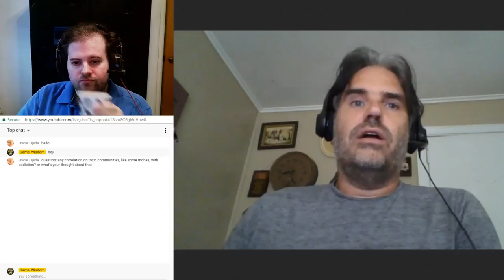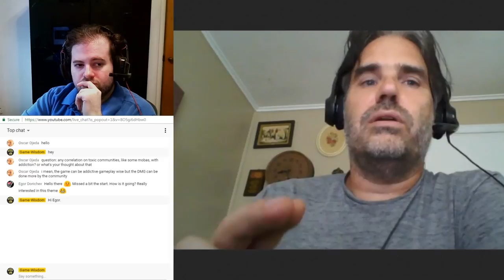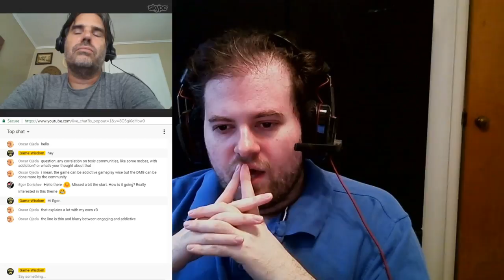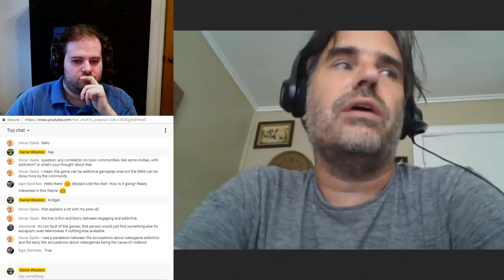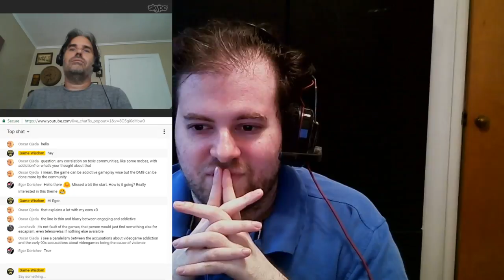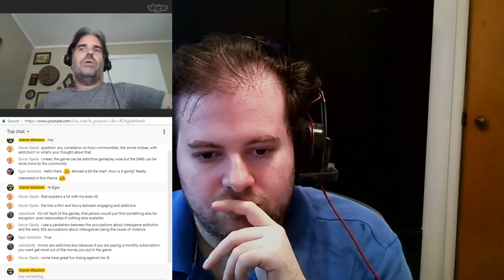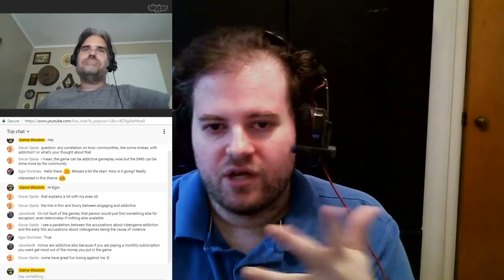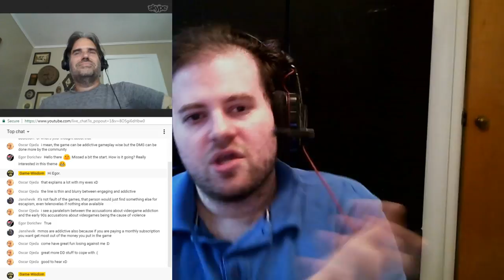The Addictive Nature of Video Games -- Perceptive Podcast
For this cast, Ramin Shokrizade returned for a discussion on the ruling of the World Health Organization on Video Game Addiction. We spoke about the difference between a really good game that keeps you playing, and a game that is designed to force you to keep playing. You can find our previous talk about pay to win design

SUPPORT GAME-WISDOM